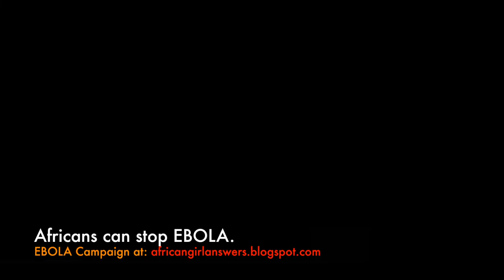Ⓐ : Sahndra Fon Dufe nominates Yemi Alade, Bryan Okwara, Yvonne Nelson, Chris Attoh& Toke Makinwa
Welcome to Ⓐfrikan Girl Answers….

► HELLO.

This Ⓐ Campaign Against Ebola Virus Africa 2014 video is a campaign I started to urge Africans to treat the Ebola Virus Attack as an Urgent matter affecting us a people. It is call for all Africans to join the Campaign against the Ebola Virus, a deadly highly contagious virus killing thousands of African people since the recent Ebola outbreak 2014.

This campaign urges the watcher to create a webcam or cell phone video speaking about the importance of finding a cure for the Ebola virus as well as ways to prevent its further spread. The watcher is then required to upload it to social media using the hashtag africanscanstopebola. They have to then donate $10 to doctorswithoutborders.org, then nominate another person to do same, and the trend continues…until we get the attention of some African leaders , entrepreneurs and business moguls.

Our plea is that Africans can stop The Spread of this Ebola Virus, without depending only on the help of the Western World. The youth has taken this problem personal, and is begging on the money to follow.

The campaign  also educates and sensitizes the audience on simple ways to prevent the spread of the Ebola Virus, as well as other ways to help, such as: donating to organizations that are helping to curb the spread of the Ebola Virus

I nominate Toke Makinwa, Chris Attoh, Yvonne Nelson, Bryan Okwara and Yemi Alade.

Hi! I'm Sahndra (Saan’drah), youngest published female author from Cameroon, NAFCA nominated actress and blogger at Afrikan Girl Answers. I want to be the change that I want to see, that is why I created this Campaign Against Ebola Virus Africa 2014. I believe Africans can stop Ebola. It all begins with you.

➊ Here's who I'm guessing you are:
 A young African woman under 30, who is looking for tips, lessons, advice, conversation, entertainment and fashion, and most importantly answers, specifically meant for you …

► If that's you, check out all other articles and stories meant for you. Our schedule is fun and engaging. Every Monday is ⒶInspire Me Monday. Tuesday is ⒶEntertain me Tuesday. Wednesday is ⒶVlog Wednesday. Thursday is ⒶThrow Back Thursday. Friday is ⒶHAHA Friday, Saturday is ⒶDid You Know Saturday. Lastly, we have ⒶGirl Crush Sunday.

❷ If that's not you, hopefully you found me because you're looking for an enjoyable speaker for a college event. Or a Speaker for a conference for young female leaders. Or a Speaker for a  Cultural Event...

► If that's you, shoot me or tell me about the ideal Speaker for your event

❸ If you’re not a young African girl under 30, and you are not looking for a speaker for a cultural event or a speaker for a young female leaders conference,or college event,  I just want you to know that you're welcome to my vlog either ways! And I hope that, in no time, you will be back ;)

If you ARE #1 or #2. Stop reading & come say hello :)
Get this video to 40,000 Likes! As Dumb as that sounds ... xoxo

Dear Afrikan Girl, Answers for you are coming soon next month You know I ain't kidding either..

Let me drop answers about all the topics you are dying to know!

▶ TWEET & FOLLOW this link TO WIN a RED NECKLACE -$5
▶ Send me questions you want answers to using the hashtag

❣ African women
❣ Answers for Young Black Women
❣ African woman Vlog
❣ Become the change you want to see
❣ Help other people
❣ Helping others
❣ How to blog
❣ Learn how to blog
❣ Inspiring videos
❣ Inspire me Monday motivation